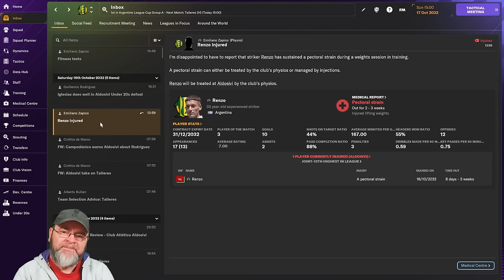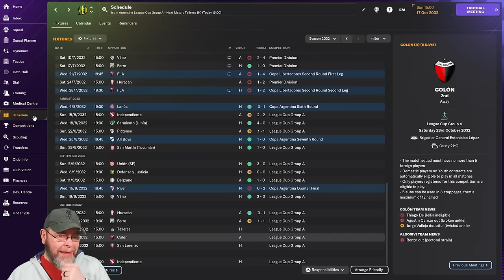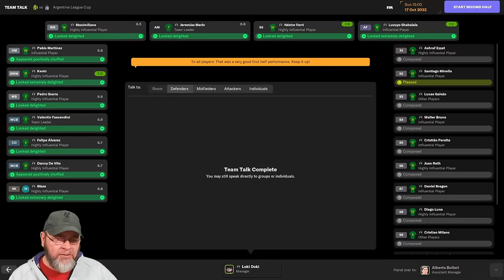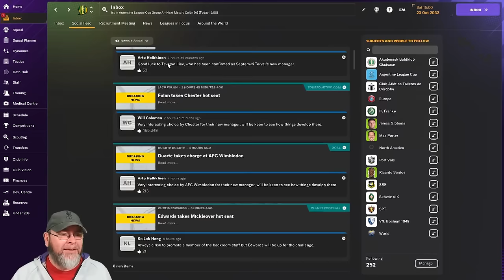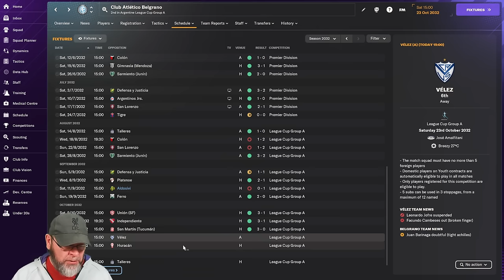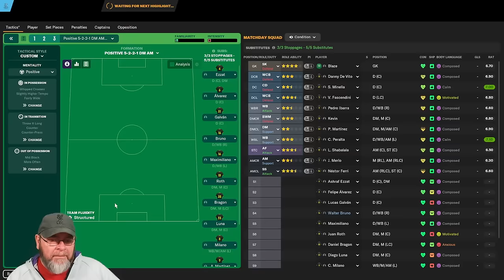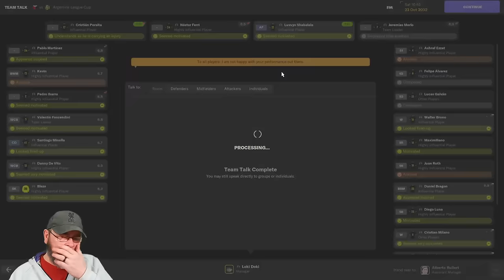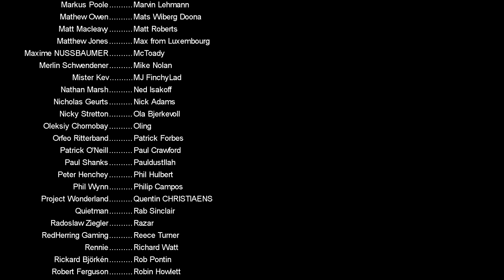Final Chance - The FM24 Journeyman - C3 EP51 - Aldosivi - Argentina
We sucked at Cardiff but redeemed ourselves in Turkey, Aldosivi in Argentina is our home now and it's been a great run so far, but can we take this team and win the league?  The FM24 Journeyman continues

PC Specs:
11GB ASUS ROG STRIX GEFORCE RTX 2080 Ti
4TB Samsung 860 EVO 2.5" SSD, SATA 6Gb/s
12TB SEAGATE BARRACUDA PRO 3.5", 7200 RPM
1st M.2 SSD Drive 512GB INTEL® 760p M.2 NVMe PCIe SSD